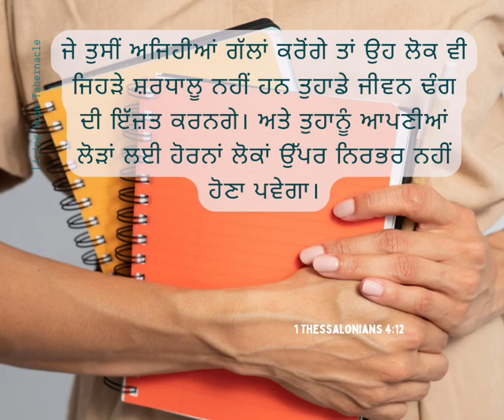और जैसी हम ने तुम्हें आज्ञा दी, वैसे ही चुपचाप रहने और अपना अपना काम काज करने,....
Hi

livinghopetabernacle.delhi/You are4

You are

Jammu